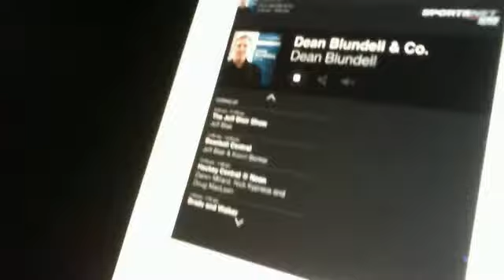Webcam video from June 9, 2015 11:17 AM (UTC)